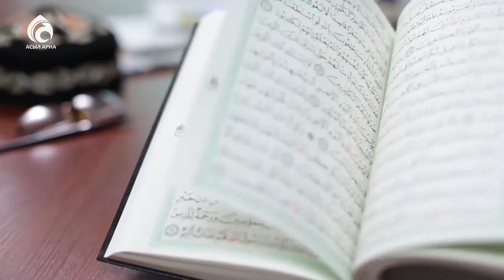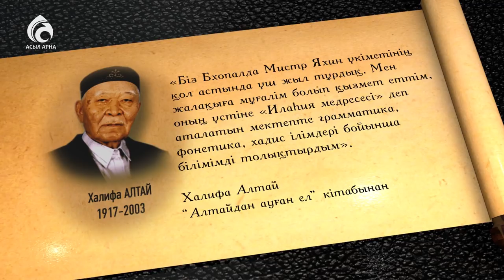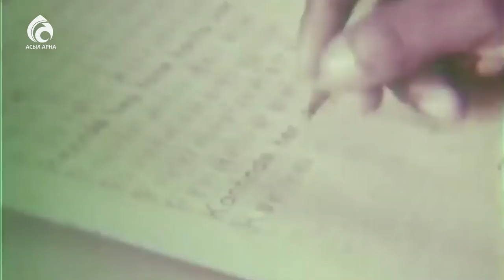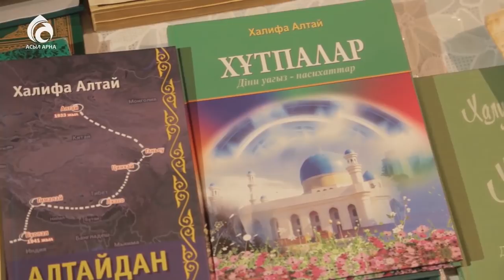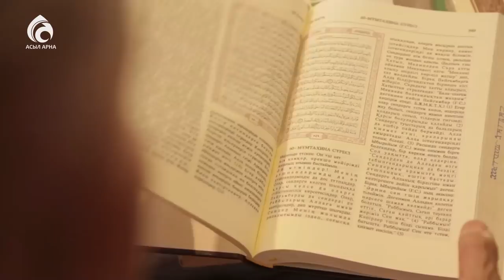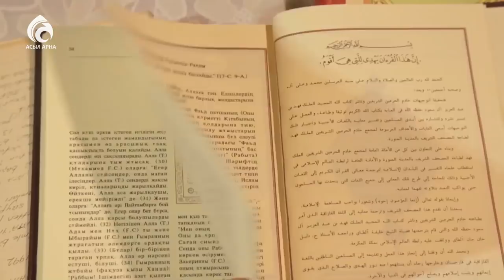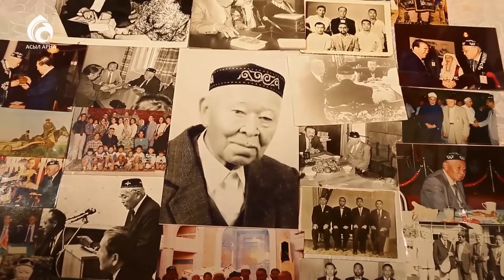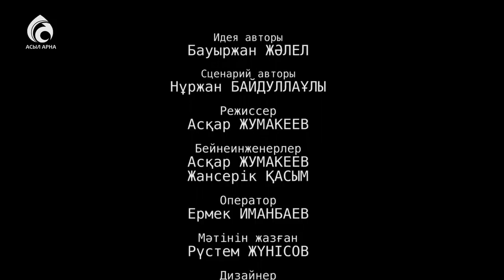Халифа Алтай атамыздың өнегелі өмірі \ Ғибратты ғұмырлар \ Асыл арна